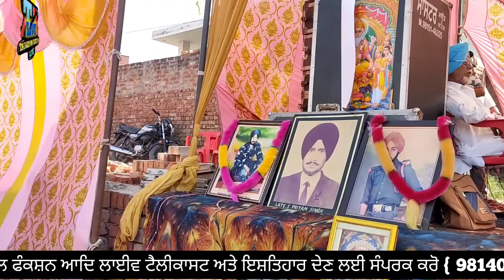ਸੱਭਿਆਚਾਰਕ ਮੇਲਾ ਪਿੰਡ/ ਜੌਹਲਾਂ/25-10-22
balwinder.Singhkhalsa.5011